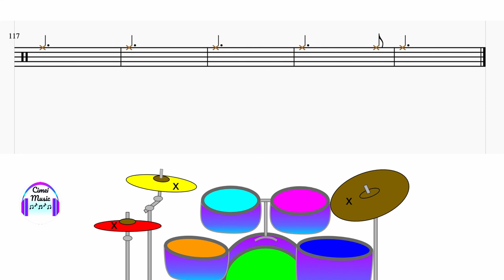Teu Espírito Gabriela Rocha e Kim Walker | Bateria Tutorial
♪♫ Teu Espírito ♪♫
Not by might not by power
By Your Spirit, God send Your Spirit, God
Tu és o fogo Somos o templo
Tú és a voz Nós a canção
És nosso Deus
Somos Teu povo Tu és a luz
 Que nos cativou
Maravilhoso  És
Maravilhoso  És
 Não por força Nem poder
 Mas é pelo Teu Santo Espírito
You called us out out of the darkness
Into Your love into Your light
Grace upon grace beauty for ashes
You come to us We come alive
We stand in awe of  You
By Your Spirit, God
Send Your Spirit, God
Vem
Sobre nós soprar
Oh
Vem
Sobre nós soprar
Spirit, breathe
 Come and breathe on us